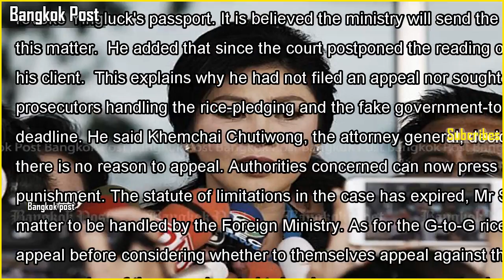Yingluck's rice case closed, after no appeals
Yingluck's rice case closed, after no appealsThe rice-pledging case against former prime minister Yingluck Shinawatra has been closed after neither Yingluck nor the Office of the Attorney General had filed an appeal by the Oct 27 deadline, Isra ...